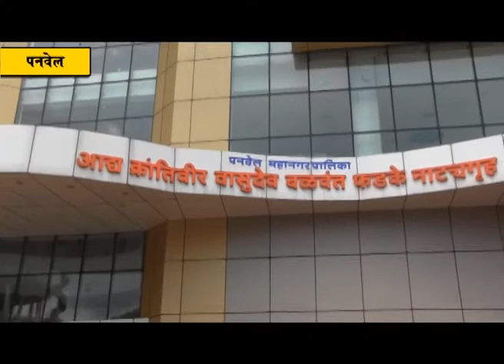पनवेल मनपाच्या प्रथम महासभेचा सोशल मीडियावरसुद्धा बोलबाला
महाराष्ट्राची ऐतिहासिक राजधानी असलेल्या  रायगड जिल्ह्यातील प्रथम महानगरपालिका होण्याचा बहुमान पनवेल महानगरपालिकेला मिळालेला आहे. रायगड जिल्ह्यातील अनेक नागरिक संपूर्ण देशात आहेत. कोकणातील चाकरमानी मुंबई परिसरात मोठ्या प्रमाणावर आहे. गावाकडची खबर ऑनलाईन वृत्तपत्रे,फेसबुक ग्रुप्स,वेब पोर्टल आणि सोशल मीडियावरील अपडेट्स यातून तो मिळवीत असतो.पनवेल महानगरपालिकेच्या प्रथम नागरिक म्हणून कोण विराजमान होणार याबाबत सर्वानाच उत्सुकता होती. त्यानुसार सोमवारी (दिनांक १० जुलै) सकाळी ११ वाजता सोशल मीडियावर सर्वांचे लक्ष लागले होते. सभेच्या कामकाजाला ३० मिनिटे उशीर लागला. त्यानंतर १५ मिनिटे अर्ज मागे घेण्यासाठी वेळ देण्यात आला. त्यानंतर रायगड जिल्हाधिकारी यांनी महापौरपदी कविता चौतमोल तर उपमहापौरपदी चारुशीला घरत यांच्या नावाची घोषणा ठीक बाराच्या सुमारास केली.आणि हि खबर काही सेकंदात वाऱ्यासारखी पसरली. संपर्कमाध्यम क्रांतीचा हा अविष्कार थक्क करणार होता.
            संपूर्ण महाराष्ट्राचे लक्ष लागून राहिलेल्या पनवेल महानगरपालिकेच्या प्रथम महासभेचा बोलबाला मंगळवारीसुद्धा दिवसभर सोशल मीडियावर हिट मिळवीत होता.सभेचे  कामकाज सोमवारी सुरु असतानाच नेटीजन्सनी प्रथम महापौर,उपमहापौर आणि स्वीकृत सदस्यांची नावे कांही वेब पोर्टलच्या बातम्या वायरल करून जास्तीतजास्त लोकांपर्यंत पोहोचविण्याचे काम केले होते. त्यामुळे जेंव्हा १२ च्या सुमारास महापौर आणि उपमहापौर पदाची घोषणा झाली अगदी  तेंव्हाच सोशल मीडियावर ती खबर पोहोचली आणि हजारो लाईक्स,शेअर,ईमोजी यांच्या सहाय्याने शुभेच्छांचा वर्षाव सुरु झाला. हा फिवर दुसऱ्या दिवशीही दिसून आला. ज्यामध्ये महापौरांची  तसेच सत्ताधारी भाजप नेत्यांच्या मुलाखती आणि डॉक्युमेंट्री यांची भर पडली होती. त्यामुळे हि ऐतिहासिक महासभा सोशल मीडियावरसुद्धा व्हायरल झाली होती असेच म्हणावे लागेल. अगदी खडा न खडा माहिती स्वीकृत नगरसेवक पदासाठी घडलेल्या घटनांची इत्यंभूत माहिती घरबसल्या नागरिकांना मिळत होती. माध्यमांचा सोर्स विश्वासार्ह असल्यामुळे शिवाय विविध फेसबुक समूहांमध्ये आपले माहिती बरोबर असण्यावर भर देण्याचा कल पनवेलकरांचा होता.
         मुख्य प्रवाहाच्या माध्यमांना वेब पोर्टल आणि सोशल मीडिया यांनी आव्हान उभे केले आहे . अगदी इलेक्ट्रॉनिक माध्यमांच्याही आधी सोशल मीडियावर अपडेट मिळतात. याचाच प्रत्यय पनवेल महानगरपालिकेच्या प्रथम महासभेबाबत सर्वाना आला. पनवेलच्या बातमीला माध्यमांमध्ये ब्रेकिंग न्यूज मिळण्याचा बहुमान मिळण्याचा ऐतिहासिक दिवस सोमवारी महापौर निवडणुच्या निमित्त होता. त्यानुसार सर्वात आधी हि खबर पोहोचविण्यासाठी सोशल मीडियावरील अपडेट्सचा आधार माध्यमांनी घेतला. सोशल मीडियावर मिळणाऱ्या माहितीवरसुद्धा नेटीजन्स लक्ष ठेवून असतात. त्यानुसार त्यांचा भ्रमनिरास न होता तात्काळ माहिती देण्याचे चोख काम सोशल मीडियावर ऍक्टिव्ह राहणाऱ्या माहितीगारांनी  केले.